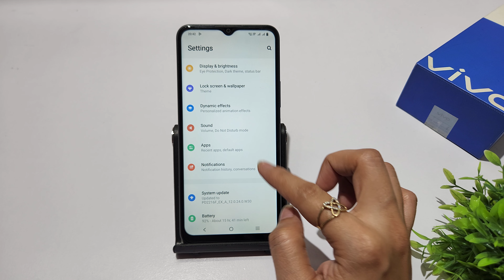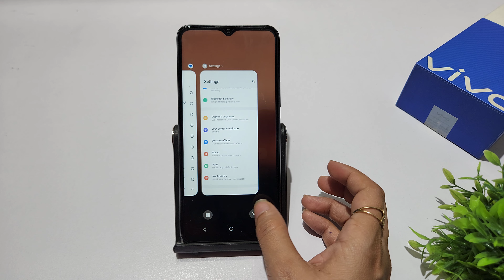How to fix screen timeout problem in vivo y20t, y20g, y20a | vivo y20i auto screen off kaise badhaye